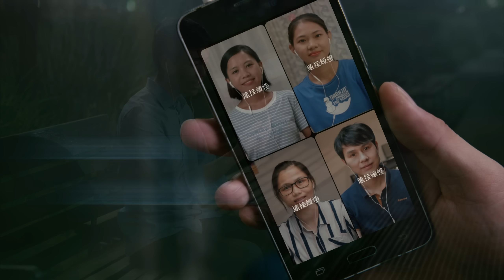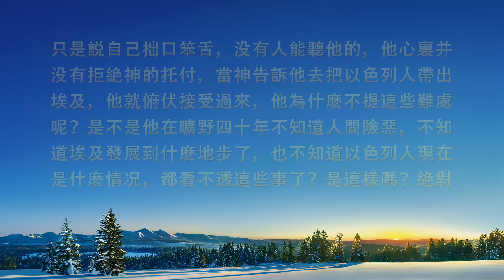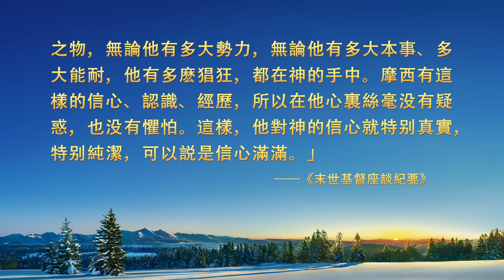基督徒的經歷見證《經歷困難時的收穫》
在困難和逆境中，我們該如何增加對神的信心呢？請通過WhatsApp或者Messenger與我們聯繫。
福音電影《信神真好》只有神能解决人心靈的痛苦

　　他是一名教會帶領，作工期間遇到各種困難，他壓力很大，一度想逃避放弃。面臨這些困境，他是如何依靠神經歷的？經歷過後，他又有哪些不一樣的收穫？